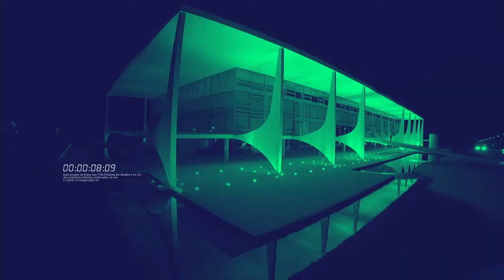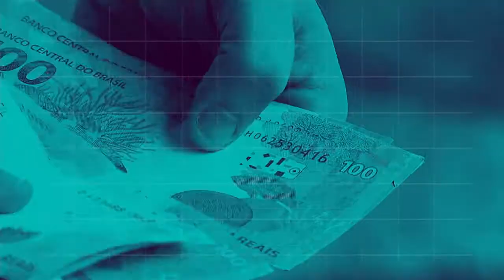REPÓRTER NBR 20h - 11 de outubro de 2018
REPÓRTER NBR 20h - 11.10.18: Em três meses agricultores já buscaram R$50 bi do crédito agrícola. E mais: Safra de grãos do período 2018/2019 no país pode ser a maior da história